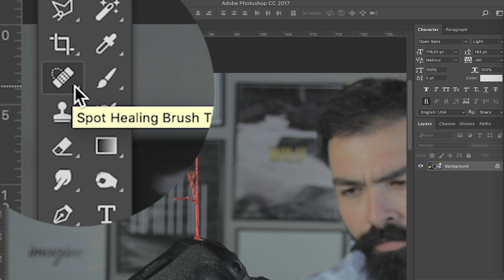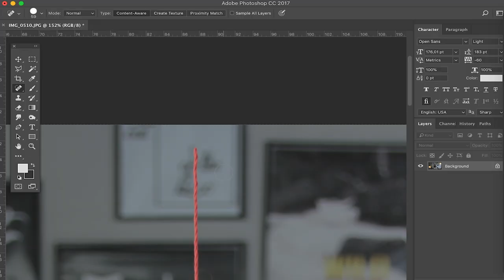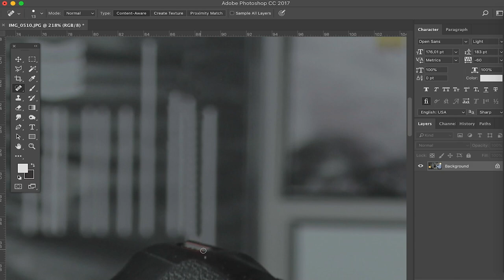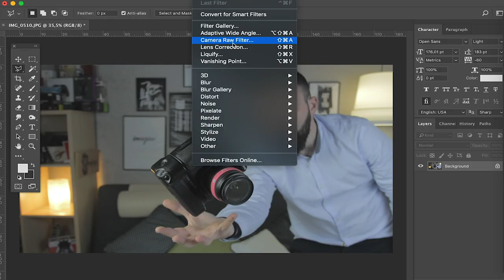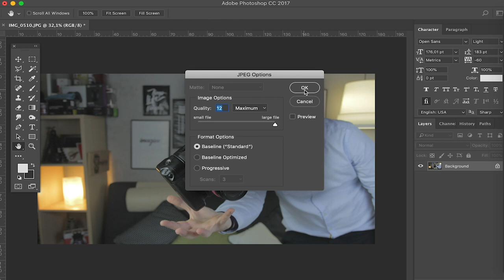Μπορώ να κάνω αντικείμενα να πετάξουν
Αν είσαι απο αυτούς που διαβάζουν την ΠΕΡΙΓΡΑΦΗ, καλησπέρα καλησπέρα και καλώς ήρθες σε ένα ακόμα βίντεο, σε αυτό το βίντεο θα δεις, πως με απλά βήματα μπορείς να κάνεις πράγματα να πετούν, πολλά είδες εδώ αντε πάνω τώρα, δες το καλά, και μην ξεχάσεις SUBSCRIBE και ένα LIKE να γίνεις και εσύ μέλος τις ομάδας, και εννοείτε καμπανάκι για να μην χάνεις βίντεο

Φιλάκια.

Εξοπλισμός :
Κάμερα : Canon EOS 600D - Canon EOS 50D - Sony a58
Lens: Canon 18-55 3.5 - Sigma 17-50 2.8f _Sigma 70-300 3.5f
Drone: DJI Mavic Air